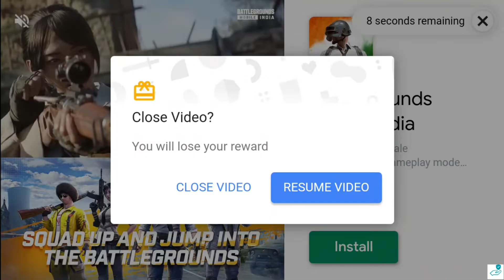Ultimate car driving simulator:- Android or ios(Gameplay)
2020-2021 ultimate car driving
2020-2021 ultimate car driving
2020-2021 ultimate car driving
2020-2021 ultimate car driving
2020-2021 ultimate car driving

Ultimate Car Driving Simulator combines the realism and fun driving physics to create the best car driving simulator on mobile with its advanced car driving physics engine. ... Drive on the endless offroad area with your SUV and experience the most realistic offroad driving experience on mobile.

You'll start the game in the middle of a city and drive wherever you want. No traffic lights, no traffic, no time limit...an entire city where you can drive around while you figure out how to control your car.

On the other hand, the game includes a bunch of game modes. The best part is that you can alternate between them without having to go through a complicated or time-consuming process. If you get tired of playing with a certain mode, you can always cancel it and use another or try to beat your own record. As you keep advancing with the different options of the game and completing objectives, you'll earn money that lets you unlock other cars in order to continue enjoying a different kind of driving with dozens of different cars.
ultimate car driving simulator
the video based on gaming purpose only